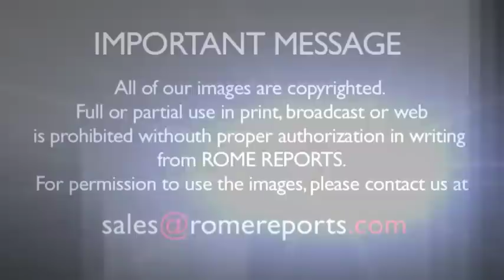Rabbi of Buenos Aires talks about the time he worked with Bergoglio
Even though he has just begun his pontificate, it seems like Pope Francis is quite open to having dialogue with Christians of other denominations, and different religions all together. In fact in Buenos Aires, he had a reputation for building bridges between faiths.  Back in 2010, the rabbi of Argentina's capital, Abraham Skorka, co-authored a book with Jorge Bergoglio, who now of course is Pope.